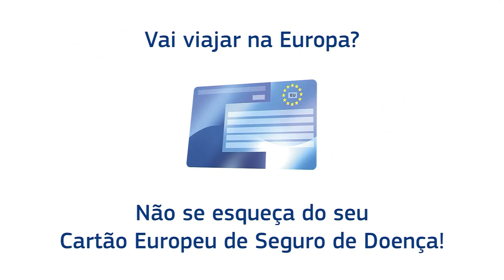A minha história com o CESD - Filho do Alessandro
Alessandro e a sua família foram de férias para Barcelona. Durante a estadia, o filho caiu pelas escadas do hotel e precisou de cuidados médicos. Graças ao Cartão Europeu de Seguro de Saúde, foi tratado como um residente - e afinal os seus ferimentos não eram tão sérios como pareciam.